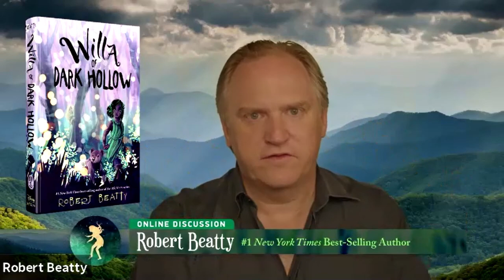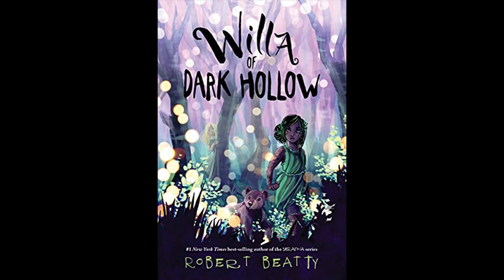Author Robert Beatty Middle Grade Ninja Episode 119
Robert Beatty and I discuss his many successes in life as a CEO and a writer, as well as his newest novel, WILLA OF DARK HOLLOW. We chat about his working with Amy Adams on the upcoming WILLA OF THE WOOD television show and the process that led to the publication of SERAFINA AND THE BLACK CLOAK. We talk about how writing is a skill and how he learned it, his 15 unpublished novels, the importance of staying bold, competitive fencing, the importance of sheer determination, assembling a publishing team, assembling robots of such quality he and his daughters were commended by President Obama at the White House, and ice cream flavors named after his characters.

Purchase WILLA OF DARK HOLLOW

Robert Beatty is the author of the #1 New York Times best selling Serafina series published by Disney Hyperion, a spooky mystery-thriller about a brave and unusual girl who lives secretly in the basement of the grand Biltmore Estate.
Serafina and the Black Cloak was a #1 New York Times best seller, has been on the list for more than 59 weeks, and won the prestigious 2016 Pat Conroy Southern Book Prize. The second book in the series, Serafina and the Twisted Staff, became a #1 New York Times best seller in the first week of its launch and earned a "Starred Review" from Kirkus Reviews, which said, "Even better than its predecessor, a sequel that delivers nonstop thrills from beginning to end." Enjoyed by both young readers and adults, the books are being taught in over a thousand classrooms nationwide.
Robert Beatty lives in the Blue Ridge Mountains of Asheville, North Carolina with his wife and three daughters, who help create and refine his stories. He loves to explore Biltmore Estate and the darkened forest trails where his novels take place. He writes full-time now, but in his past lives, Robert was one of the early pioneers of cloud computing, the founder/CEO of Plex Systems, the co-founder of Beatty Robotics, and the chairman/CTO of Narrative Magazine. In 2007, he was named an Entrepreneur of the Year. When asked about the inspiration for his books, Robert said, "Serafina's journey grew out of my desire to write a story about an unusual and heroic young girl for my three daughters."